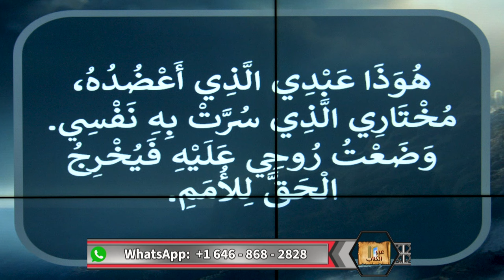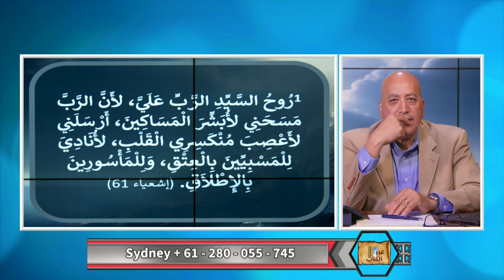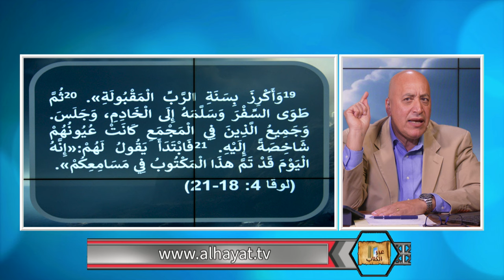المسيح الخادم | الحلقة رقم 529| عبر الكتاب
المسيح الخادم "هوذا عبدي الذي أعضده، مختاري الذي سرت به نفسي" (إشعياء ٤٢)
عن من تتحدث هذه النبوة؟ هل تتحدث عن الرب يسوع ام انها تخص نبي الاسلام؟  هذه الحلقة تتناول ادعاء سارقي النبؤات وترد عليه